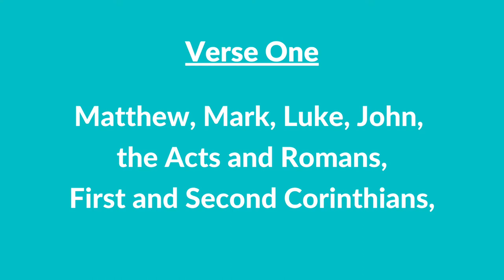#116 | The Books in the New Testament (Instrumental With Lyrics) | LDS Children's Songbook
#116 | The Books in the New Testament (Instrumental With Lyrics)